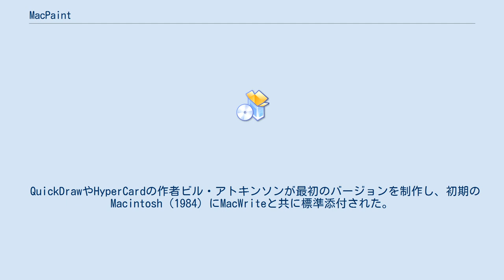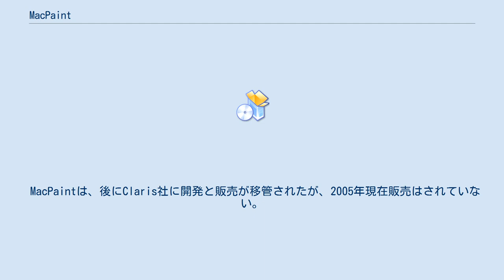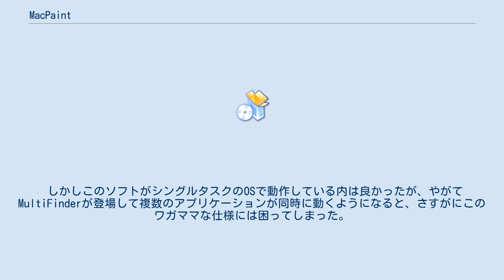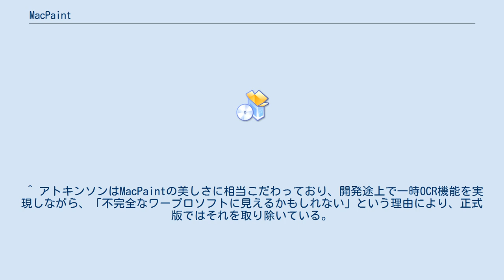MacPaint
MacPaint(まっくぺいんと)とはApple ComputerのMacintoshコンピュータ用のペイントソフト。
 QuickDrawやHyperCardの作者ビル・アトキンソンが最初のバージョンを制作し、初期のMacintosh（1984）にMacWriteと共に標準添付された。
MacPaintはQuickDrawを使って動いているので、当時アトキンソンはOS側の機能とアプリケーションを同時開発していたことになる。
僅か128KBのメモリ上でOSとペイントソフトを動かすという至難の業を実現した。
このソフトの前身はLisaで動作していたLisaSketchで、MacPaint自体もβ版の時点ではMacSketchと呼ばれていた。
 Macintoshよりも先にAltoやVisiOn,またApple社自身のLisaなどGUIのシステムが既に存在していたが、当時はまだ一般のプログラマやユーザにはGUIを用いたソフトウエアとはどういうものかよく知られていなかった。
そこで、ソフトウエアの見本という意味も込めてビル・アトキンソンはMacPaintを制作した。
そしてこのソフトは、その後のペイント系ソフトの原型となったのみならず、グラフィックソフト以外でも、MacintoshやWindowsの多くのアプリケーションのお手本となった。
 MacPaintは、後にClaris社に開発と販売が移管されたが、2005年現在販売はされていない。
 2010年7月にQuickDrawとともにコンピュータ博物館へソースコードが寄贈された。
 ドナルド・クヌースはこのソフトウェアを「プログラムの歴史上、最も素晴らしい作品」と評し、そのソースコードの閲覧を求めた。
紆余曲折を経て、Computer History Museumに寄贈された。
 アトキンソンが制作したMacPaint 1.0 はたいへん素晴らしいソフトではあるが、Appleのインタフェースガイドラインを最初に無視したソフトウェアでもある。
背景を独自に塗りつぶしたり、移動できない偽のウィンドウを使ったりと、ガイドラインよりソフトウェアの美しさを選んだ設計は、さすがにアトキンソンといった所である。
 しかしこのソフトがシングルタスクのOSで動作している内は良かったが、やがてMultiFinderが登場して複数のアプリケーションが同時に動くようになると、さすがにこのワガママな仕様には困ってしまった。
そこで1988年にDavid Ramseyがアプリーションの非標準的な部分を標準的な形に変更して、MacPaint 2.0 を制作した。
このバージョンは長くマックユーザーに愛用され続けた。
^ a b “Folklore.org: MacPaint Evolution”. 2021年3月22日閲覧。
 ^ “MacPaint and QuickDraw Source Code” (英語). CHM (2010年7月18日). 2021年4月1日閲覧。
 ^ 『Revolution in the Valley』によると、オリジナルMacintoshの開発後半にデスクトップパターンの編集が実装された際、アトキンソンは「ユーザーが醜いデスクトップを作れるようにすべきでない」という理由で反対したという。
結局その機能はOSに搭載されたが、MacPaintだけは何があっても美しく保てるようグレーパターンと偽ウィンドゥを独自描画する設計になったらしい。
 ^ アトキンソンはMacPaintの美しさに相当こだわっており、開発途上で一時OCR機能を実現しながら、「不完全なワープロソフトに見えるかもしれない」という理由により、正式版ではそれを取り除いている。